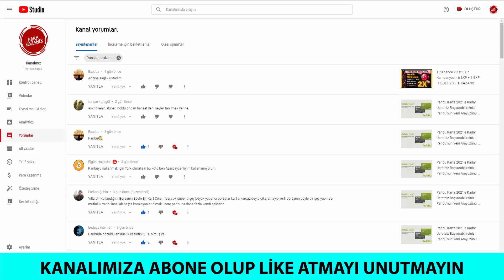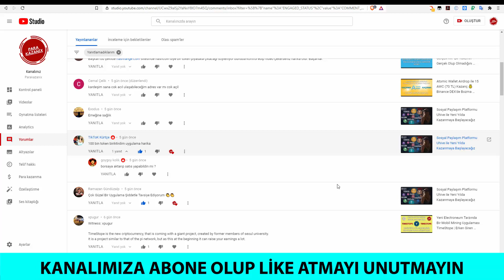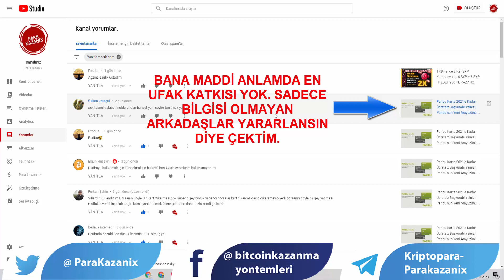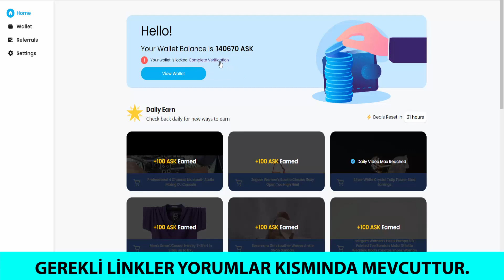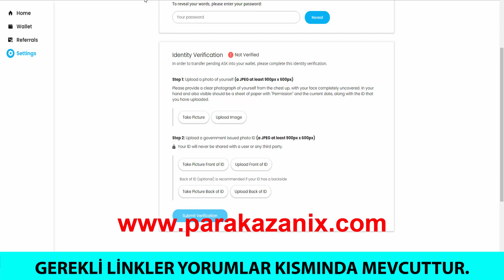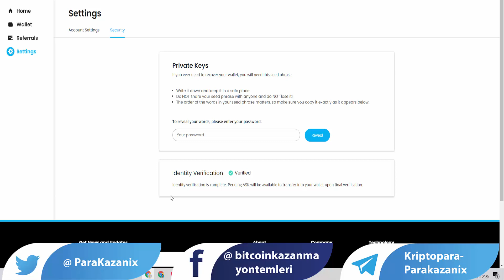Permission ASK Token'de Beklenen Gelişme | KYC Aşamasına Geçildi | NASIL YAPILIR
✅ GEREKLİ LİNKLER YORUMLAR KISMINDA DA MEVCUTTUR ⚠️

BRAVE TARAYICI İNDİR 5 DOLAR KAZAN (30 GÜN AKTİF OL)